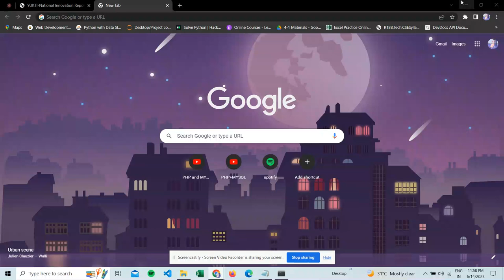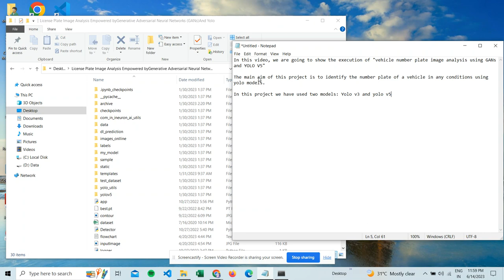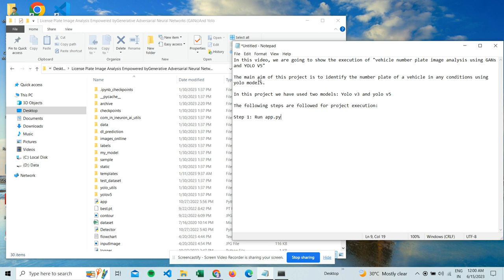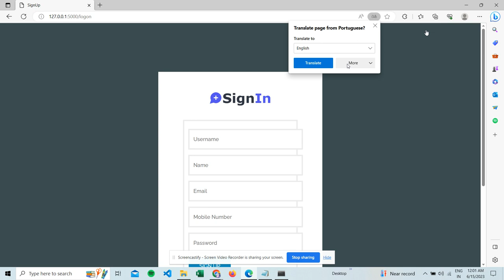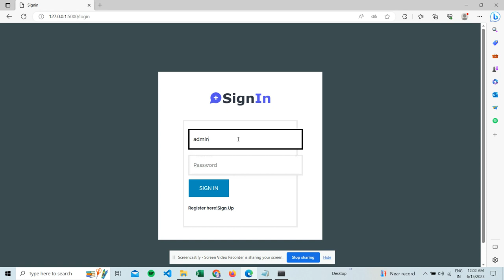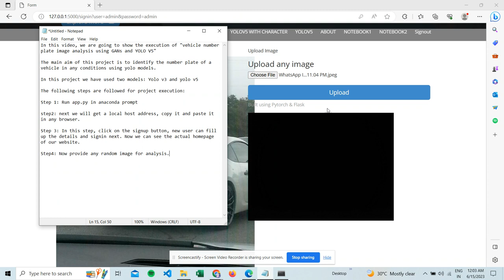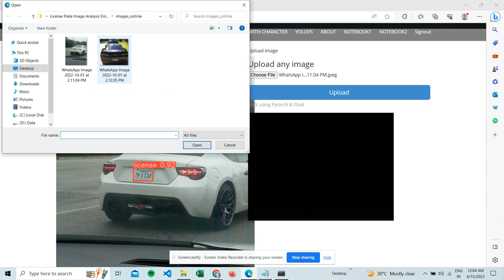Vehicle Number Plate Image Analysis using GAN's and YOLO v5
The video is a demo of  Vehicle number plate image analysis, which is done using GAN's and YOLO V5 models. Main aim of this project is to make a system which can detect a number plate from an image and convert that image into a High resolution image for further analysis.